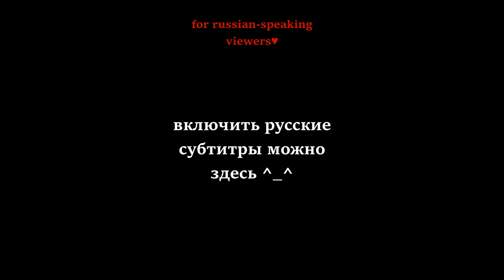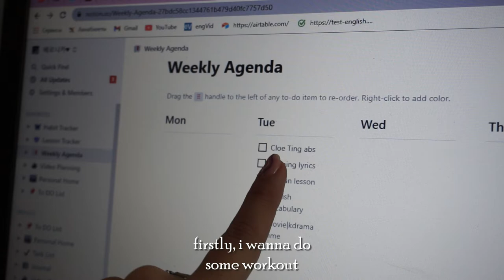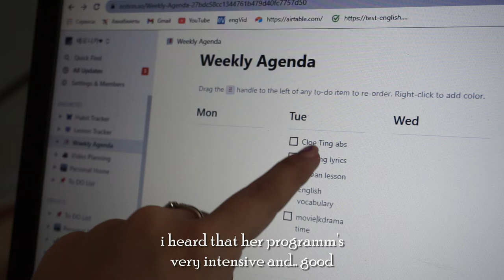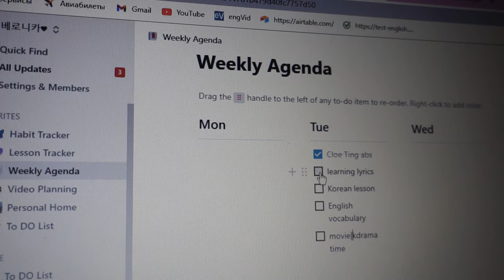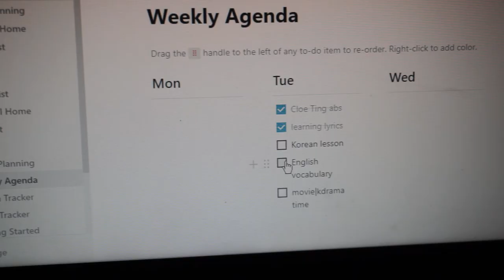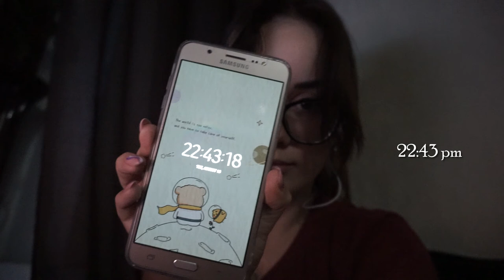🇺🇦speaking only English for 24 hours vlog ~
Hi!
My native language is not English and honestly, my level is not even B2 completely. So, in this video, I'll be speaking English all day for practicing! Hope you guys enjoy this and give me your support in the comments below&thumbs up and also stay with me ♥